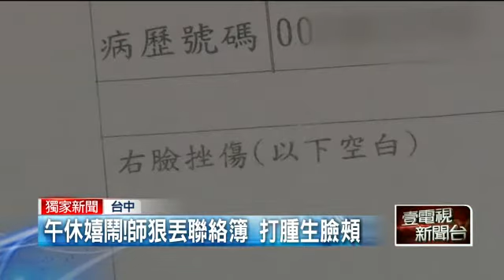師霸凌生？ 遭控罵「無恥」聯絡簿打臉 20151030